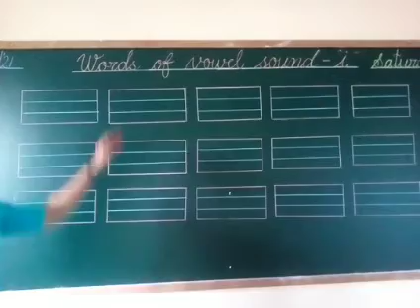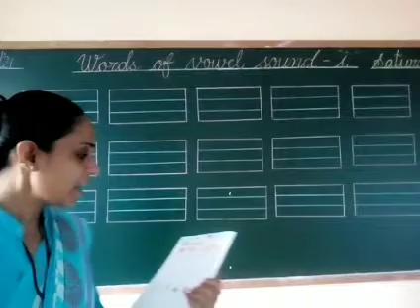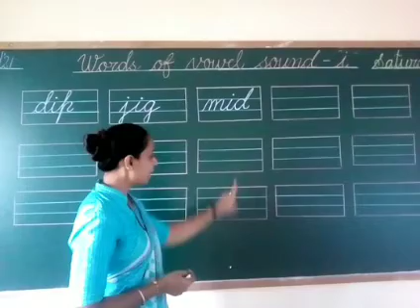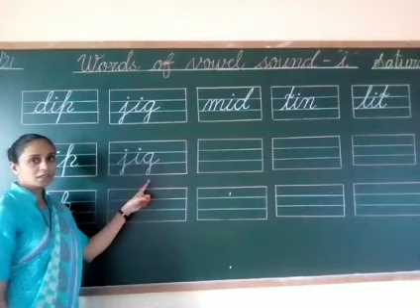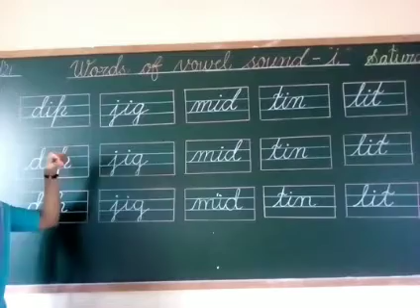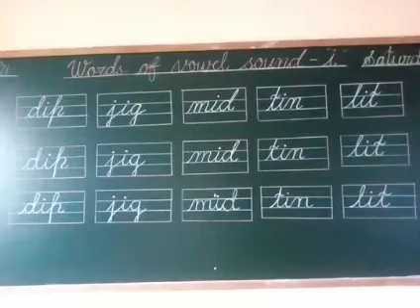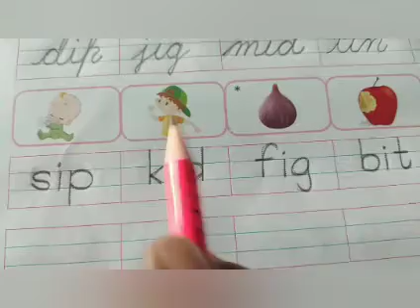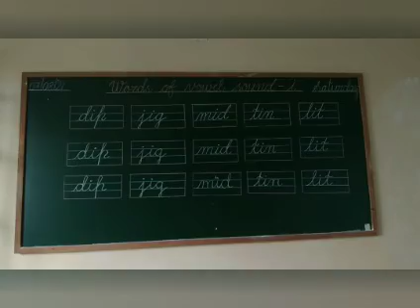Sr.kg,,,,Words of vowel sound " i ",,,,,Sub. - English